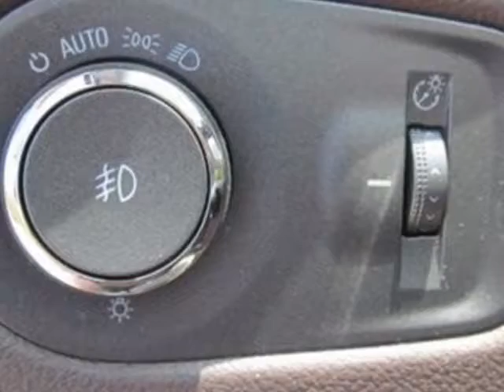2011 Cadillac SRX Performance Sedan - Wilmington, NC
Jeff Gordon Chevrolet, Wilmington, NC - Cadillac SRX Performance